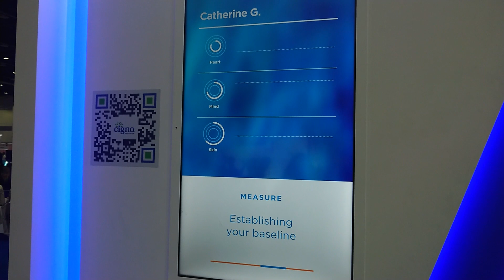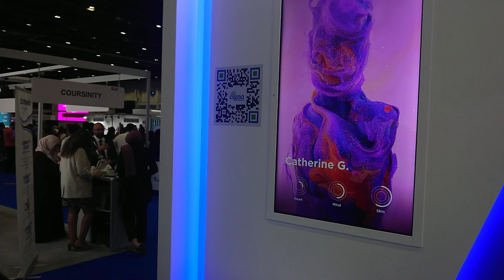How to measure stress, heart beat and skin Cigna is giving results by AI demonstration.